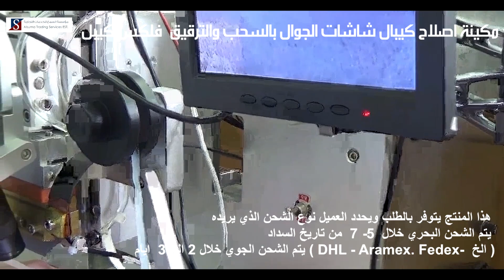مكينة اصلاح كيبال شاشات الجوال بالسحب والترقيق- فلكس كيبل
اسم المنتج :مكينة اصلاح كيبال شاشات الجوال بالسحب والترقيق (فلكس كيبل )
الوظيفة : الترقيق بالنبض الساخن لاصلاح كيابل الشاشة
حجم الشاشة  : 2.5 ''---7 ''
دقة عمل المنتج : 80 الى 200 قطعه /الساعه
التفاوت المسموح به للنبض الساخن : +/-0.01 مل
واجهة الكمبيوتر  : 3.5'' شاشة لمس  , لغة انجليزية
نظام العرض  : 4 ويندوز  19 ''
نظام تحكم الوقت : PLC تلقائي
نظام الحرارة  : النبض الساخن  +/- 2
بيئة العمل  : خالية من الغبار   غرفة جافة
الخدمات المقدمة بعد البيع : التدريب  والتعليم عن بعد
التغليف & التسليم
تفاصيل التغليف
 مكينة اصلاح كيبال شاشات الجوال بالسحب والترقيق (فلكس كيبل ) صندوق خشبي
حجم التغليف : 530*720*1380 مل, الوزن الصافي   88 كيلو جرام